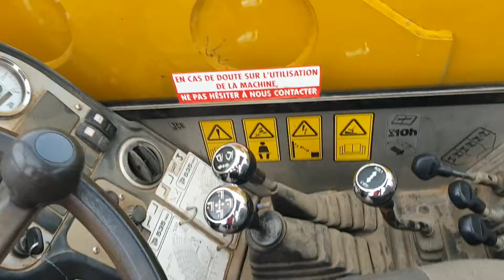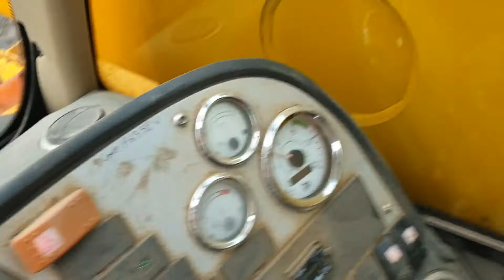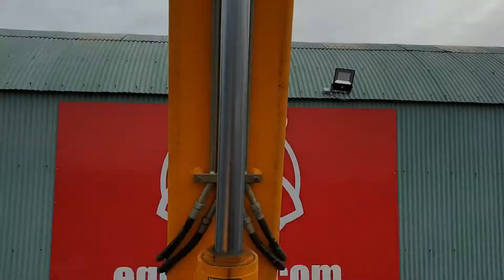Used JCB 535-140 - 2007 for sale in Auction | telescopic-forklift | equippo.com | heavy equipment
ONLINE & OFFLINE AUCTION ON NOVEMBER 7
Video of a USED 2007 JCB 535-140 telescopic-forklift